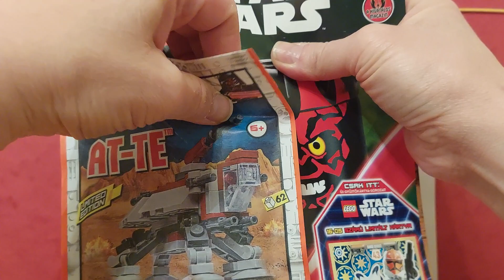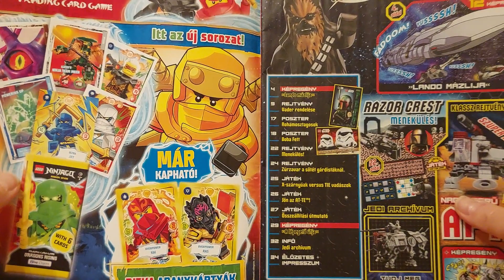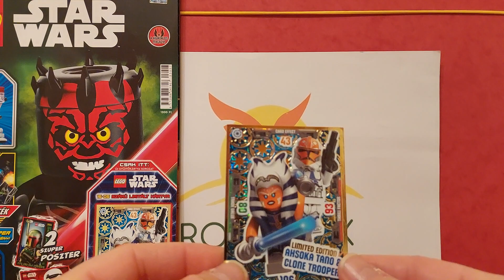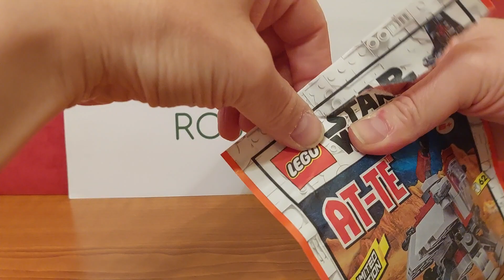Lego Star Wars Magazin Bemutatása 2023 (7. Rész)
A LEGO Star Wars játékhoz kapcsolódó magazin. A laphoz melléklet tartozik a Lego figurák megszemélyesítésre kerülte. A velük kapcsolatos történeteket, játékokat tartalmazza a lap. Egyedi, a figurák csak a lap mellett vásárolhatók meg.